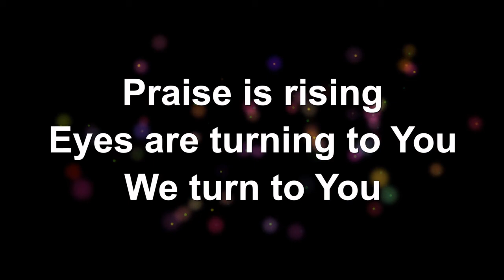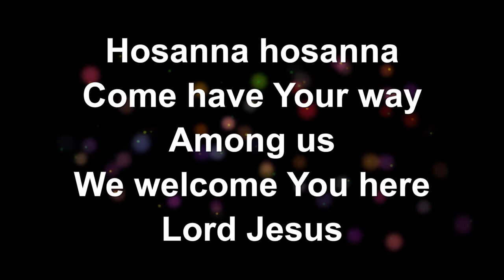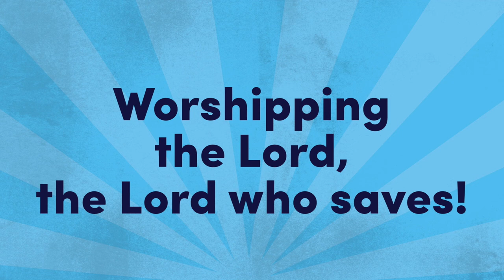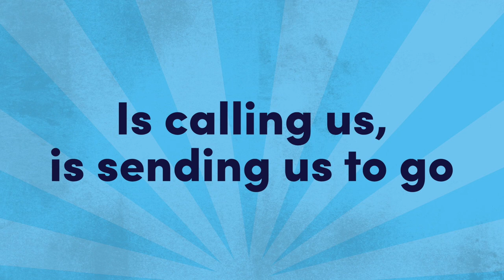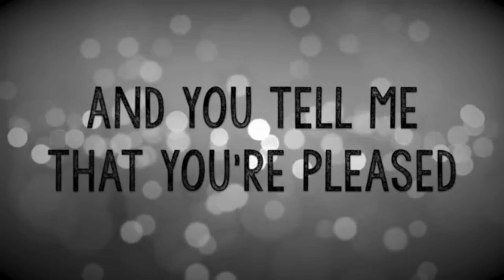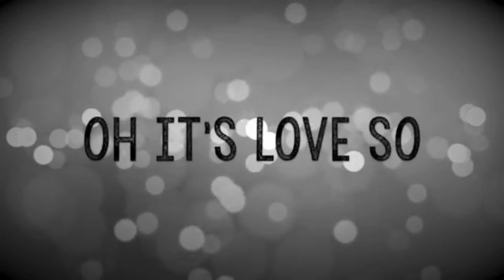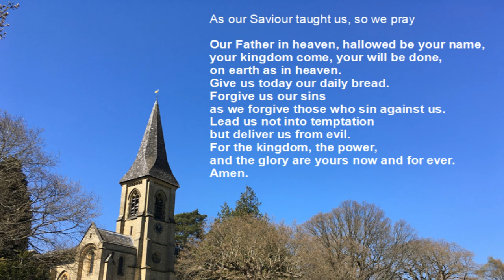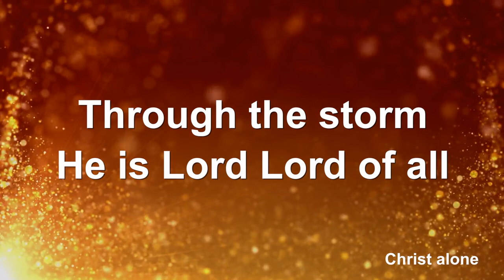Worship from St Lawrence and St Peter for Sunday 18th July 2021 - Signs of the End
"Signs of the End of this Age"

In our worship from St Lawrence and St Peter we have been following a series through Mark's Gospel and this week we arrive at Chapter 13. Allan tackles one of the most problematic passages in Mark's Gospel - Mark 13:24-37.

If you wish to view Julie's Conalty's consecration as Bishop of Birkenhead at 11.00am on Monday 19th July in York Minster you'll find it

If you want to know more about General Synod you'll find it

You can ask questions, express concerns and seek specific information about specific health requirements.  Information is available in a large number of languages.